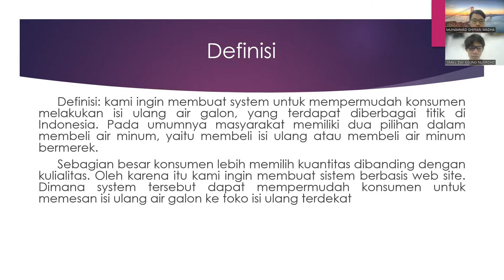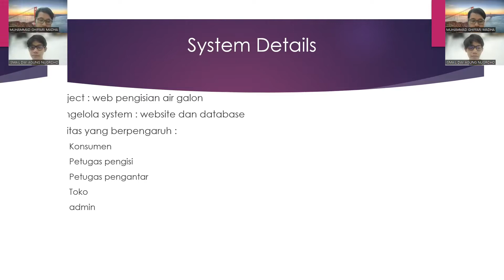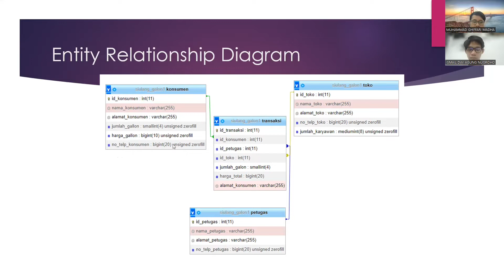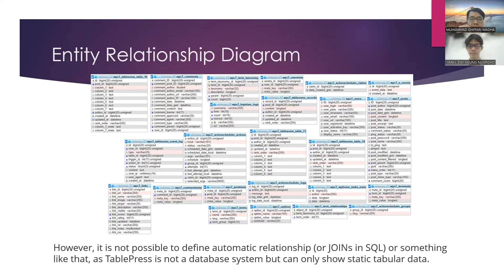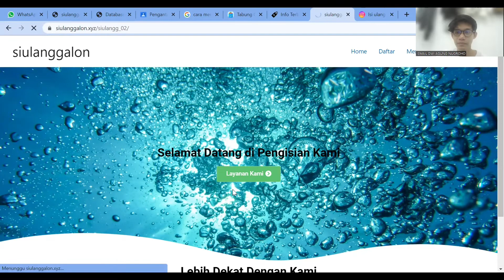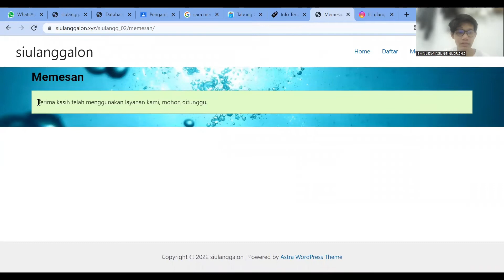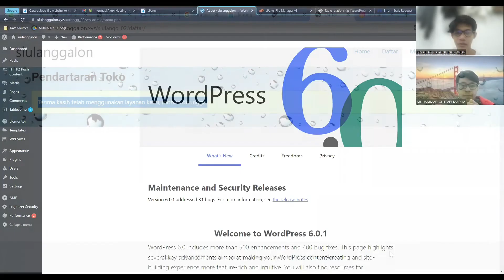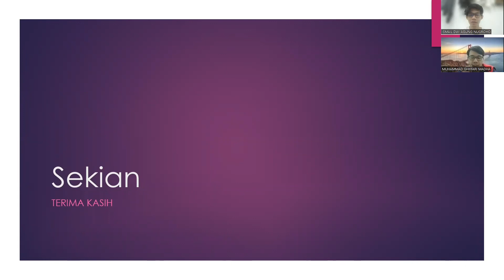Siulang Galon - Projek UAS Basis Data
Vidio presentase Projek pembuatan web site menggunakan Wordpress dengan hosting jasa hosting web site Domainesi.